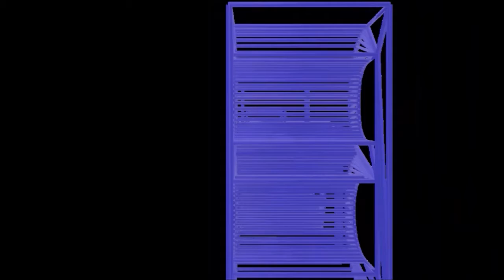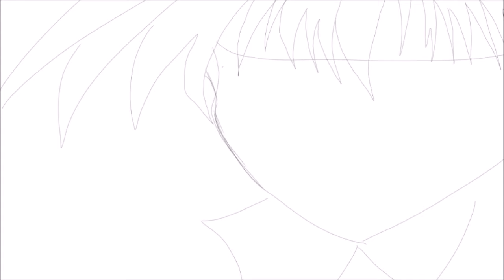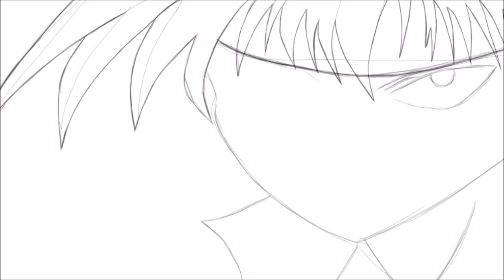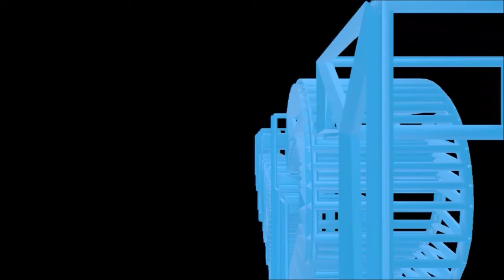Broken Gaming Throwback series - Destiny Crucible Teab@gg!ng with Friends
Gaming with friends. Just enjoying crucible without sweaty palms.

Artwork - M Ereguero
Animated by - M Ereguero